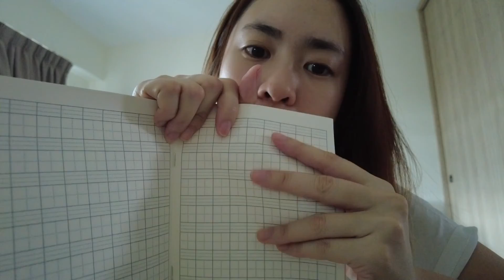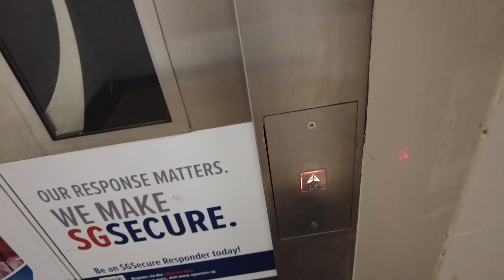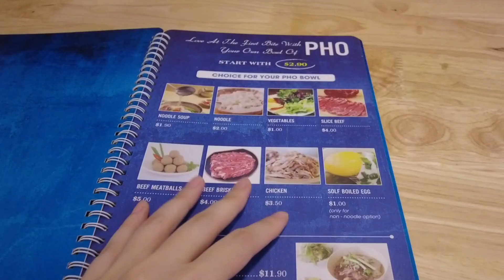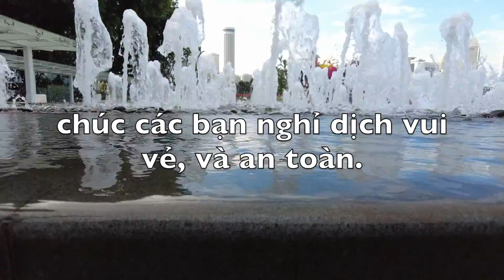Vlog tháng 6: tâm trạng sau khi hết cách ly và chuẩn bị bước vào cuộc cách ly mới 😂